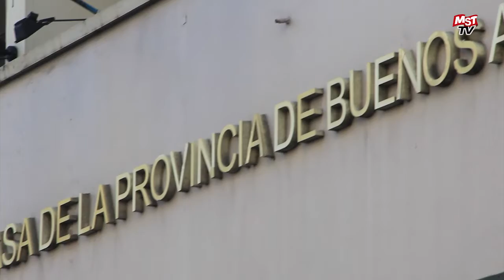Marcha unitaria de Docentes, Judiciales y CICOP a la casa de la prov. de Buenos Aires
Entrevista a Guillermo Pacagnini Sec. Gral. de CICOP al terminar la marcha y posterior acto de los docentes, judiciales y profesionales de la salud (CICOP) ante la casa de la prov. de Bs As. , realizado el miércoles 14 de junio de 2017. Para más información ver